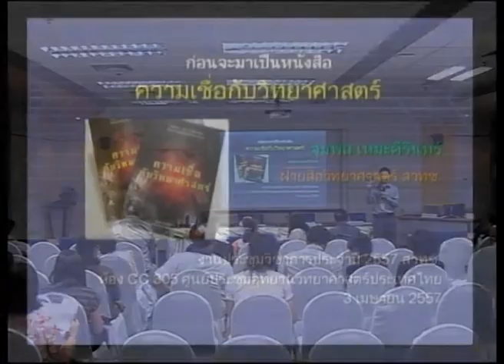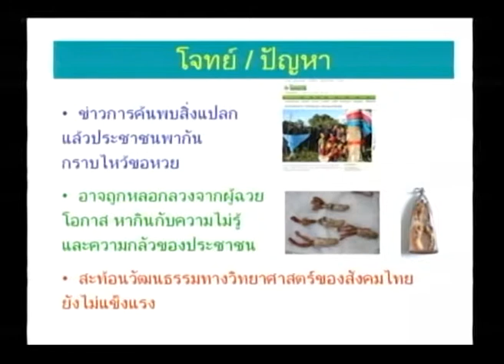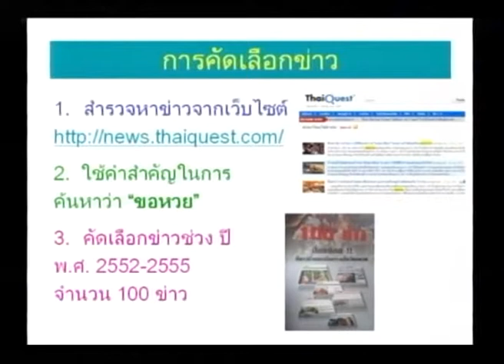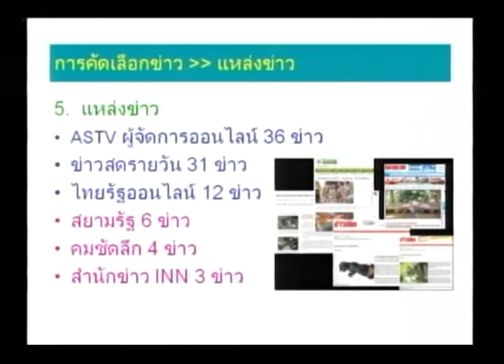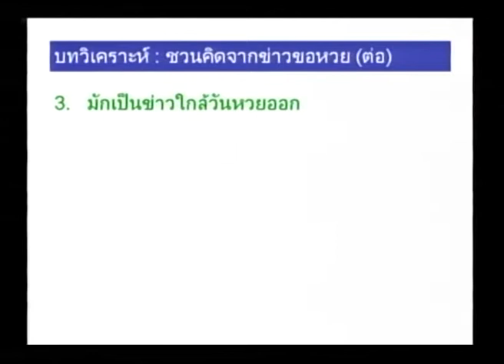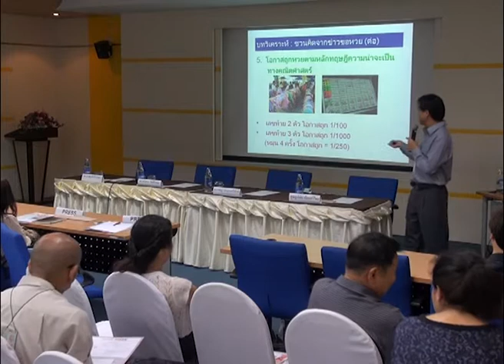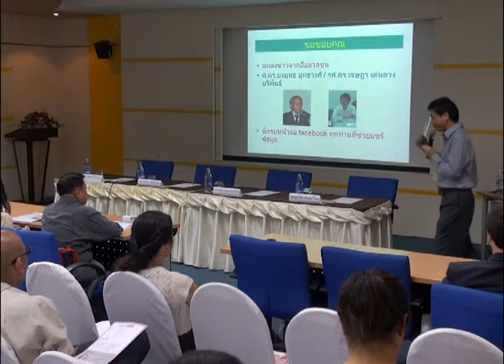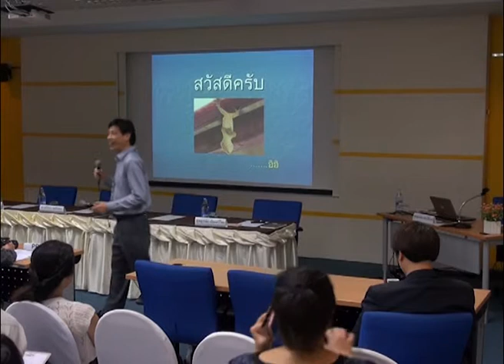ก่อนจะมาเป็นหนังสือ ความเชื่อกับวิทยาศาสตร์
คุณจุมพล เหมะคีรินทร์ ที่ปรึกษา ฝ่ายสื่อวิทยาศาสตร์ สวทช. ผู้สำรวจ และวิเคราะห์ข้อมูล มาเล่าเรื่องราวก่อนจะมาเป็นหนังสือ "ความเชื่อกับวิทยาศาสตร์ : ไขปริศนา 100 ข่าวสิ่งแปลกที่ชาวบ้านพากันกราบไหว้ขอหวย" ในการสัมมนาเรื่อง มองความเชื่อ ผ่านศรัทธาและความจริง วันพฤหัสบดีที่ 3 เมษายน 2557 เวลา 09:00 - 12:30 น. ห้องประชุม CC-305 อาคารศูนย์ประชุมอุทยานวิทยาศาสตร์ประเทศไทย